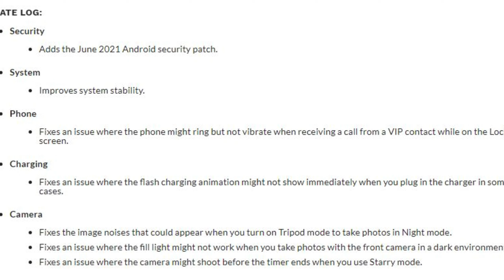Realme 7 pro New Update | C.23 | Realme 7 pro June Security Patch | July Update | Teach | Hindi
HI I AM BISWAJIT GIRI ,

Video Details :- Realme 7 pro New Update | C.23 | Realme 7 pro June Security Patch | July Update | Teach | Hindi
June 2021 security update rolls out for Realme 7 Pro with hot fixes camera on Realme UI 2.0 – Realme 7 Pro company’s second smartphone to receive the Android 11-based Realme UI 2.0 update, the brings a new dark mode style, customize AOD and more. Now the company has begun rolling out new firmware for the device.

The new update brings Android June 2021 security patch and fixes several camera tweaks including Night mode, front camera, starry mode. It also fixes an issue where the phone might ring but not vibrate when receiving a call from a VIP contact while on the Lock screen.update comes on build number RMX2170_11_C.23 for Realme 7 Pro with a 700MB update size. If you own the smartphone and live in India, so you can check the software update, Just tap on the Settings menu -- Software Update -- If available for your region, tap on Download and Install.

1. my mic
2. my tripod
3. my greenskin
4. my mobile
5. my camera
6. Background Wallpaper
7. Light setup
8. Sound System
9. Table Flag
10. keybord & mouse
11. Laptop coller